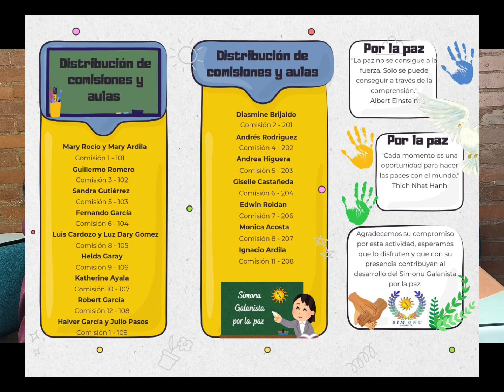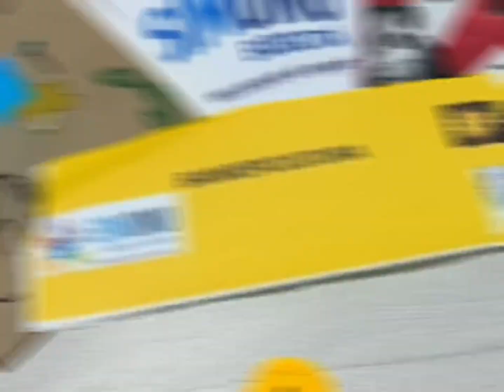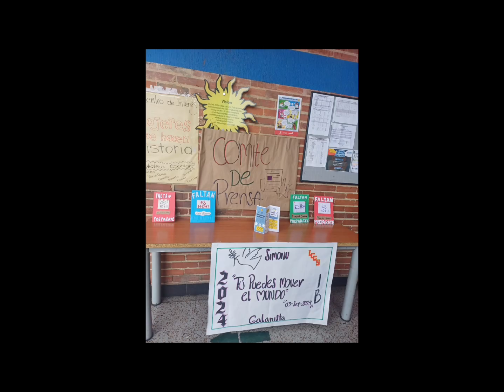SIMONU GALANISTA 2024